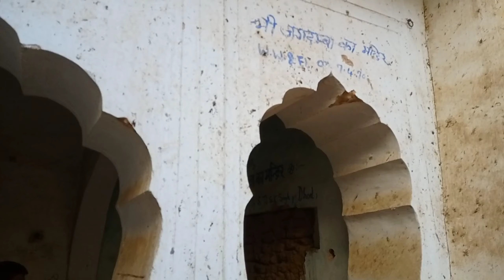Dhod Fort । सीकर जिले का महत्वपूर्ण किला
धोद : राजस्थान के शेखावाटी आँचल में सीकर जिला मुख्यालय से लगभग 20 किलोमीटर दूर धोद कस्बे में स्थित है यह किला | आज धोद पंचायत समिति व विधानसभा क्षेत्र है लेकिन यदि इसके अतीत में हम झांके तो धोद का यह किला सीकर रियासत का एक महत्त्वपूर्ण ठिकाना था और सीकर रियासत के दो राजाओं के कार्यकाल में रियासत की राजनीति का यह किला प्रमुख केंद्र था| आज वीरान पड़ा यह किला अपने उद्दार की राह देख रहा है, इस किले के चारों और इसके स्वामित्व में काफी भूमि पड़ी है इतनी कि जिस पर एक कॉलोनी बसाई जा सकती है और किले को हैरिटेज होटल में तब्दील कर धन कमाया जा सकता है| सूत्रों से मिली जानकारी के अनुसार यह किला बिकाऊ भी है अंत: होटल व्यवसाय से जुड़े लोग इसे खरीदकर अपना व्यवसाय बढ़ा सकते हैं |

Mobile - Realme Narzo 10

Bluetooth selfie stick

Dhod Fort
धोद का किला
सीकर जिले के महत्वपूर्ण किले
Dhod